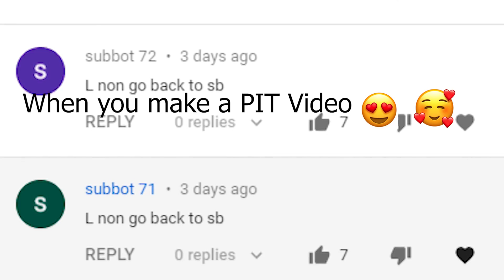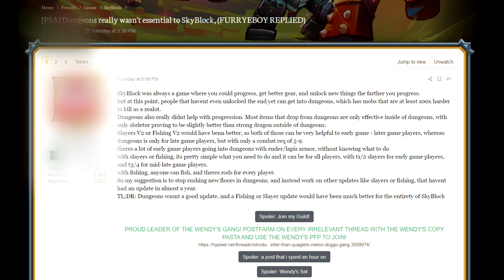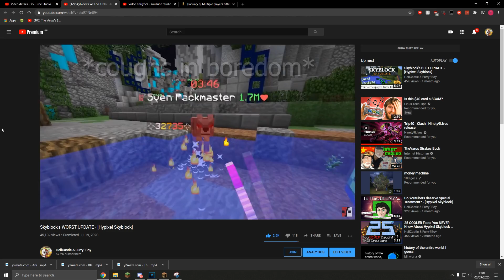Hypixel Skyblock is an ABSOLUTE NIGHTMARE! - Here's Why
A parody of UpIsNotJump's satirical "Absolute Nightmare" series, but this time it's skyblock. I've made it about skyblock now, anyway, you can't hate me now. Right?